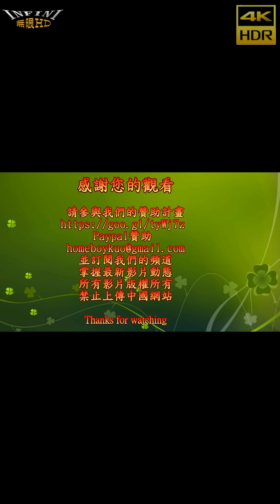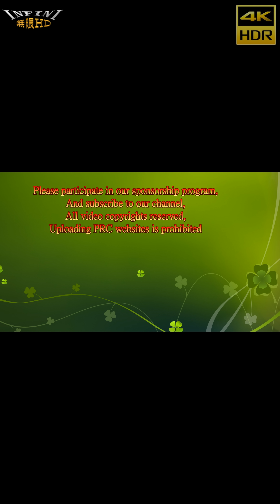【無限HD】2019夏都春宴 辣妹熱舞4(4K HDR) spring break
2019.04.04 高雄